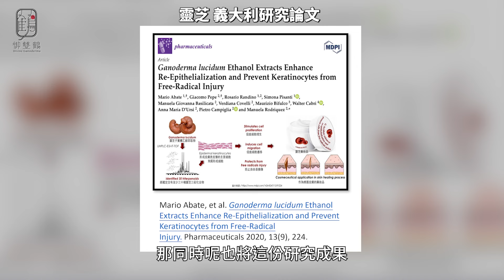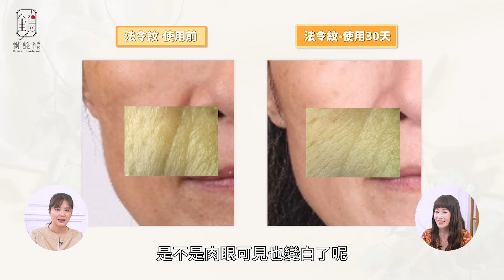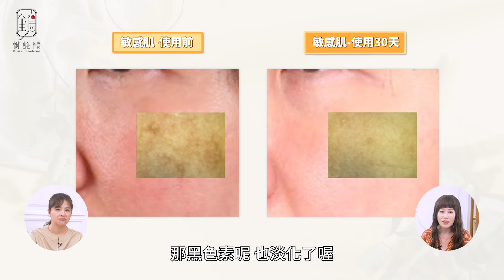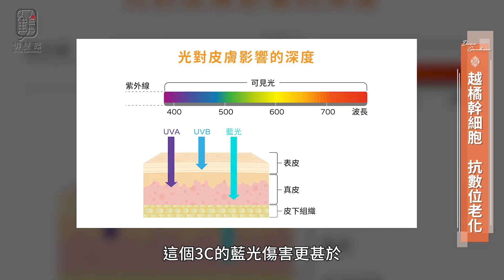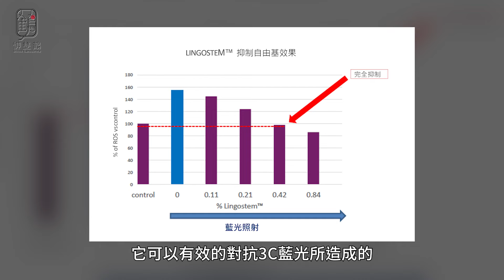御雙鶴-靈芝日霜 靈芝晚霜 全新開箱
開箱章節：
00:00 精采預告
00:29 前言
00:44 正片開始
01:43 日霜&晚霜新登場
02:05 御雙鶴的設計理念
04:33 抗老乳霜迷思
06:04 靈芝日霜 搶先看
09:26 靈芝晚霜 搶先看
11:54 百分之百滿意 抗老No.1
14:47 無水配方 活性升級
15:28 雙鶴研發梁顧問介紹
16:24 越橘幹細胞 抗數位老化
17:55 日霜&晚霜 重點總結